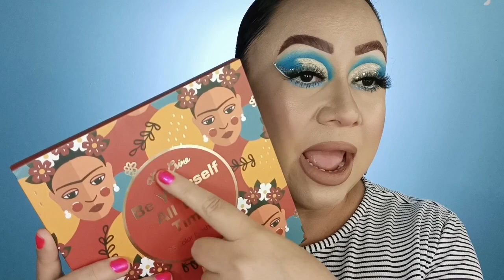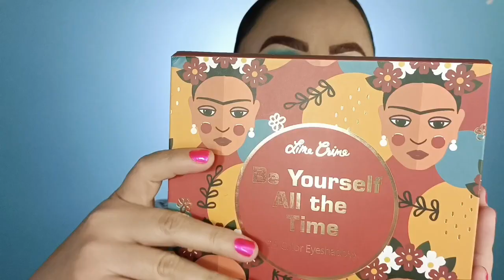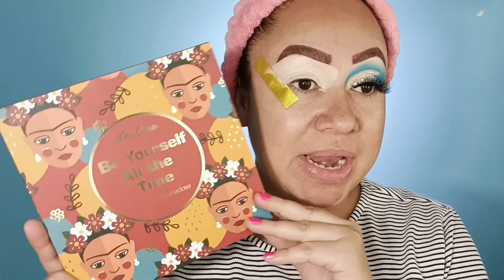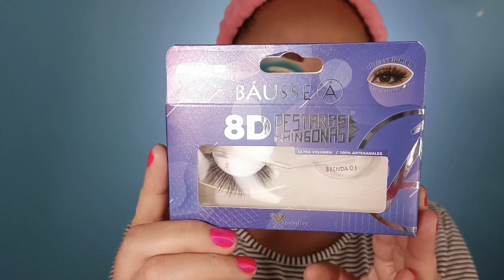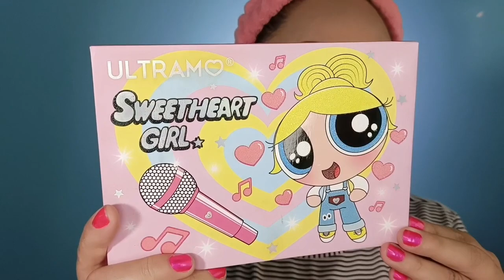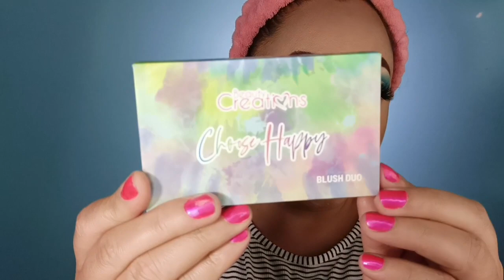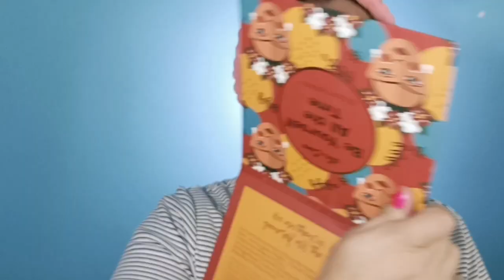MAQUILLAJE AZUL DRAMÁTICO 💙